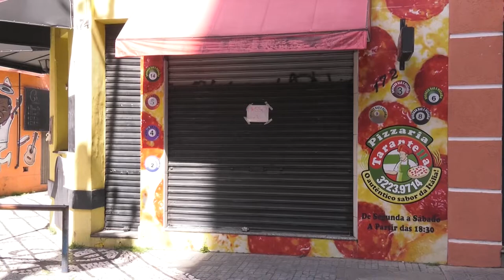É Notícia - SC já disponibilizou quase R$ 200 milhões para microempresas - 29/11/21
Desde o início da pandemia, entre tantas preocupações das autoridades estaduais, uma delas era a economia. Como os setores poderiam começar a se reerguer? A iniciativa do Governo do Estado para contribuir com os diferentes segmentos foi lançar um programa de empréstimos a juro zero para micro e pequenas empresas e microempreendedores individuais.